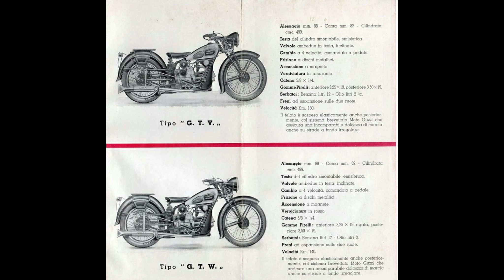🔥MOTO GUZZI FALCONE Sport 500cc 👉moto clásica Restaurada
Hoy vamos a comentar la primera moto clásica del canal, la moto
👉GUZZI FALCONE SPORT 500cc, 👌una reliquia de motocicleta que ademas tiene una 👉bonita historia que Pablo el invitado de hoy nos va a contar.  Espero que os guste. Os leo en los comentarios!! Gracias! :)

💜SI APRECIAS MI TRABAJO PUEDES INVITARME A UN CAFÉ ☕ a través de este enlace.

EQUIPO QUE UTILIZO EN LAS GRABACIONES:
🔴Micrófonos inalámbricos Rode
🔴Camara GoPro 10
🔴Camara GoPro 8
🔴Gimbal Stasy 4
🔴Arnés para camara pecho
🔴Carcasa para GoPro
🔴Trípode camara
🔴Tripode GoPro
🔴Arnés para GoPro
🔴Foco para grabaciones internas

MI ROPA DE MOTO
🔴Casco Biltwell bonanza